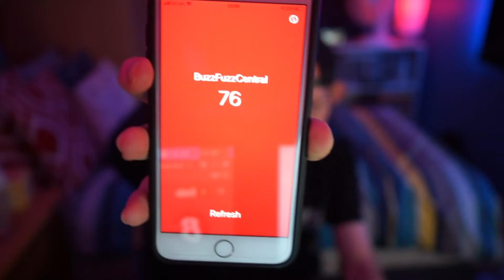THANK YOU FOR 75 SUBSCRIBERS!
WHAT CAN I SAY... THANK YOU SO VERY MUCH FOR ALL THE AWESOME LOVE AND SUPPORT YOU HAVE GIVEN ME!

DROP A LIKE RATING TO LET ME KNOW YOU ENJOYED! LET ME KOW WHAT YOU THINK OF MY CONTENT! I AM ALWAYS OPEN TO VIDEO IDEAS OR SUGGESTIONS!